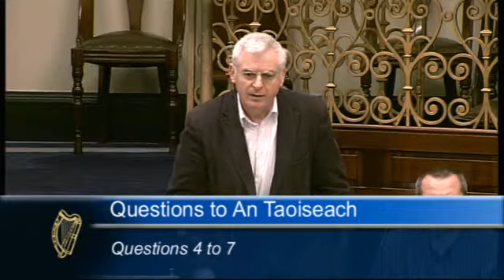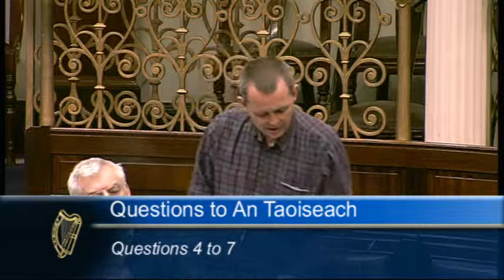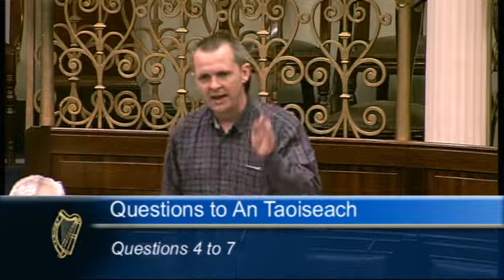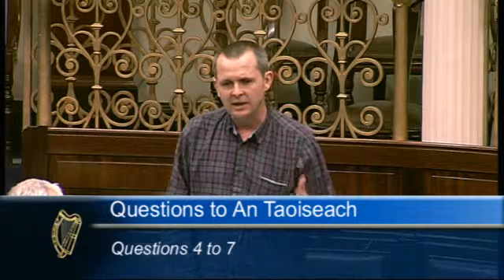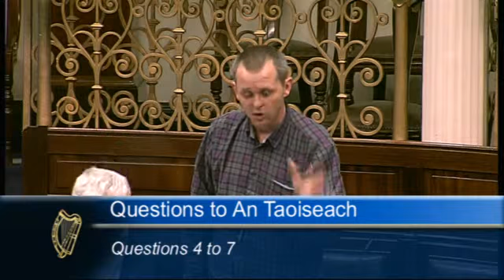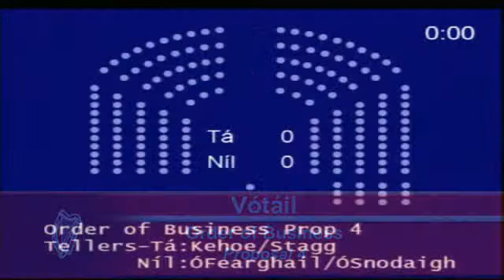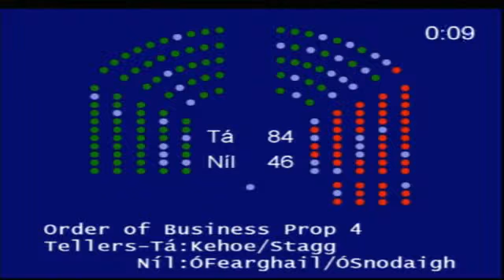Dail 2012/12/18 16.30